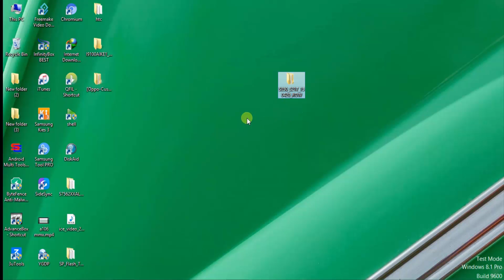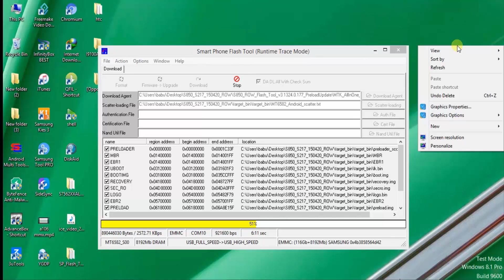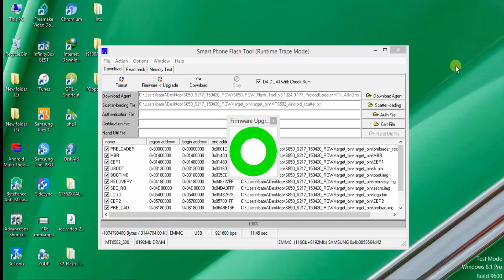Lenovo S850 Flashing and Hang on Logo Recovery By SMARTPHONE SOLUTIONS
Lenovo A369i Flashing and Hang on Logo Repair By  SMARTPHONE SOLUTIONS

Yu Yuphoria 5010 Imei Null And Baseband Unknown Problem Fix Whithout Box |No Need Full Flash

Lava Z60S Frp Remove & Fix DL Image fail! with sp Flash tool